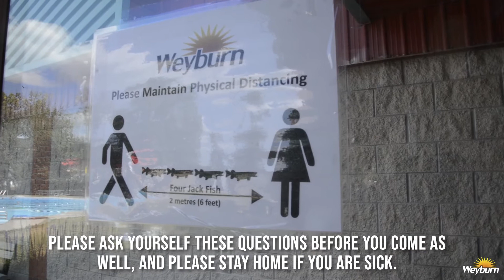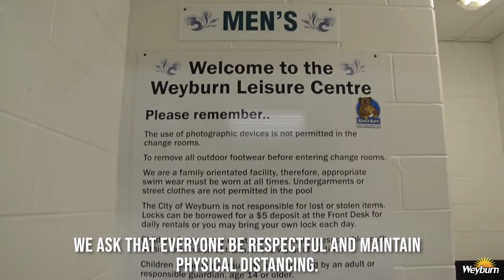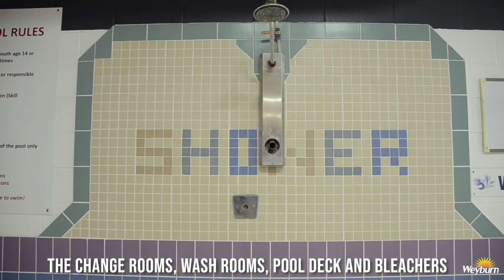WLC Indoor Pool Covid-19 Protocol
The Weyburn Leisure Centre indoor pool opens to the public on Sept. 14, 2020.

To ensure a safe environment for all, the City of Weyburn is sharing COVID-19 related requirements for the leisure centre.